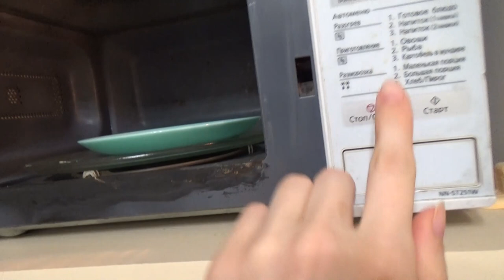Art Manij VLOG Жизнь за кадром Дима играет + жор